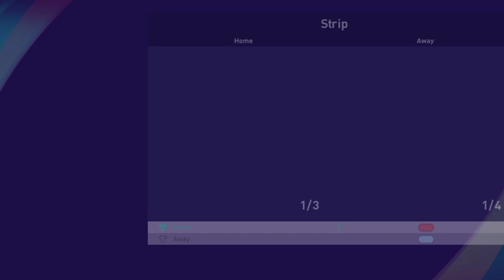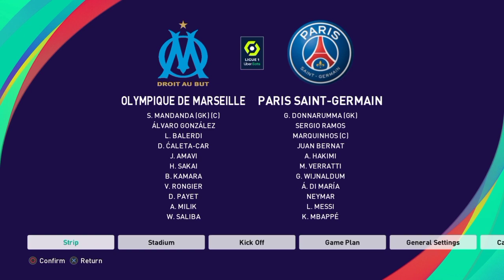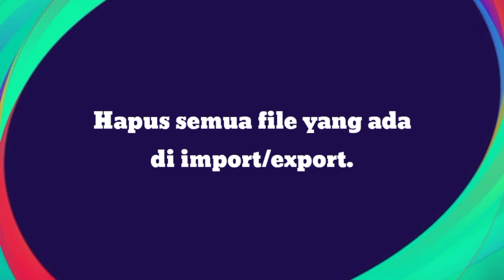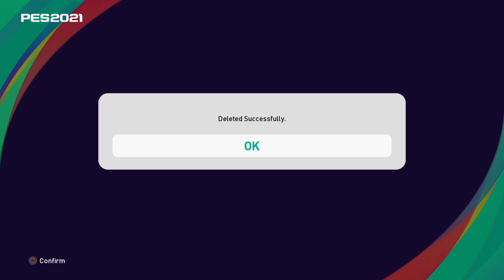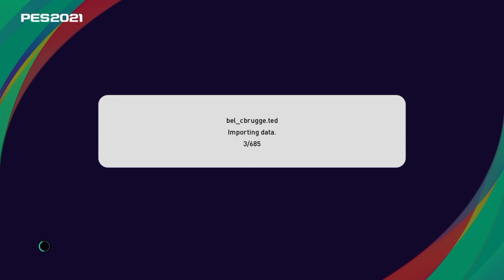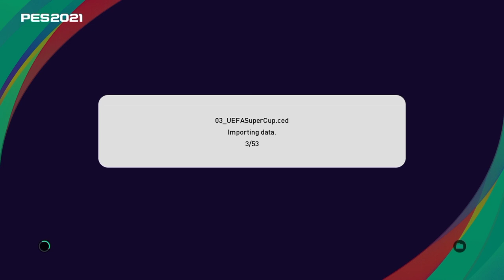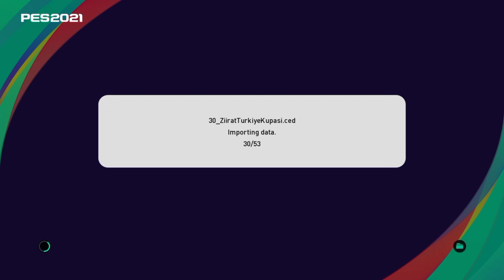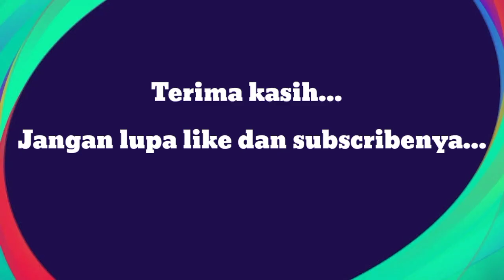Option File Full Jack Liee Pes 2021 Update Transfer 1 September And Update Kits 2021-2022 |Ps4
Option file terbaru untuk pes 2021 ps4.
Option file ini update transfer dan update kits musim 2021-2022.

Option file ini menggunakan password,dan password saya selipkan di video.
( This option file uses a password and I saved the password in the video, please watch the video and don't skip it )

Untuk cara pemasangan mohon untuk menonton video terlebih dahulu agar tidak terjadi kesalahan.

face update base copy 17:22
Transfer 18:07

Cara memasang 19:30.
Competition struktur 26:47